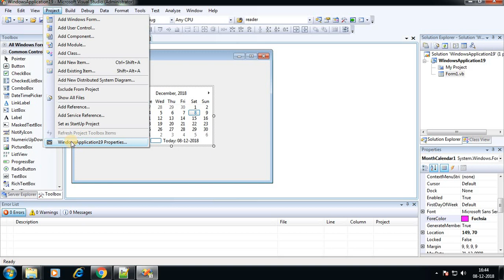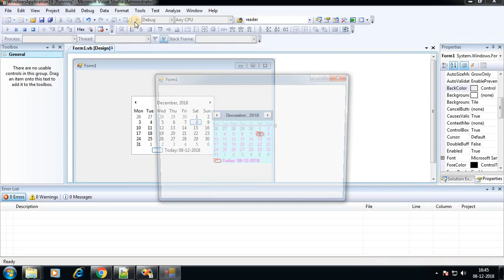How to change calendar | Foreground and Background | color using .net | itechsoftwareacademy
to be change calendar foreground and background color in dot net